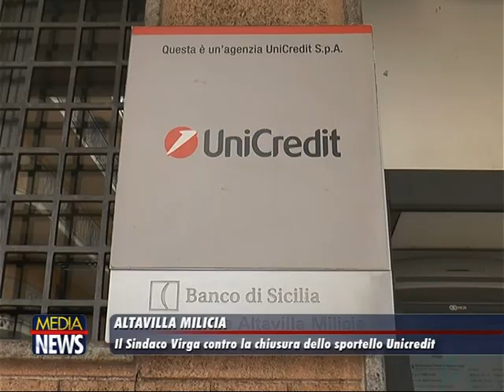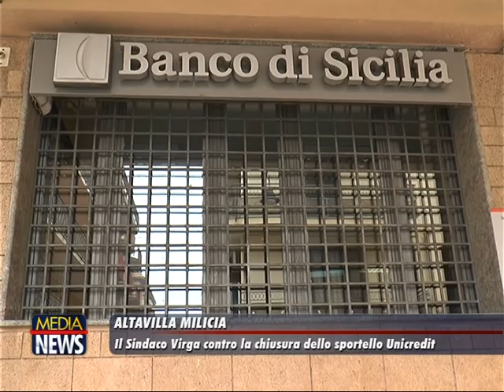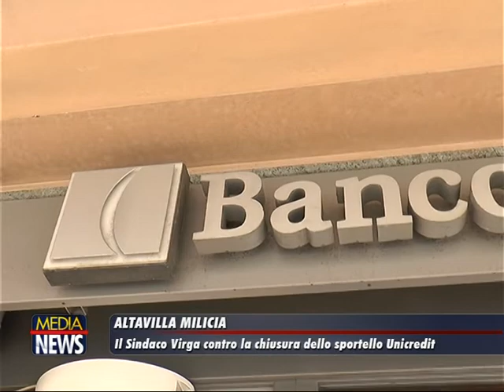Pino Virga sindaco di Altavilla: "chiusura filiale Unicredit grave danno ai cittadini"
TELE ONE: Intervista al sindaco di Altavilla Milicia Pino Virga contro la paventata decisione di chiudere la filiale banacaria di Altavilla.

"Gli Organi di stampa hanno diffuso la notizia della imminente chiusura della Filiale UniCredit di Altavilla Milicia. Mi sento in dovere, ancor prima di conoscerne le ragioni - che, ritengo, saranno presto affidate a un comunicato ufficiale - di contestare con fermezza tale decisione.
Privare Altavilla Milicia del suo unico sportello bancario, infatti, non rappresenta soltanto un danno per i miei concittadini – costretti al disagio dello spostamento nei Comuni limitrofi – e per l’intera Comunità, privata di un servizio che, allo stesso tempo, può costituire volano di sviluppo e incentivo alla locale economia; ma è certamente e fondamentalmente, mi permetto di asserire, una scelta antieconomica per codesta Azienda.
Sebbene, infatti, anche l’economia di Altavilla abbia risentito negli ultimi anni della diffusa crisi economica, registriamo già incoraggianti segnali di ripresa; che la presenza di UniCredit potrebbe di certo stimolare e incentivare.
Il nostro Comune è, altresi, notoriamente meta di numerosi turisti, richiamati anche dal rinomato Santuario Mariano; e nel periodo estivo ai circa 8.000 residenti si aggiungono, tra il centro urbano e le contrade, altre 15/20 mila ulteriori presenze.
Perché, allora, chiudere la banca perseguendo l’obiettivo, peraltro davvero difficilmente realizzabile, di trasferirne la clientela nello sportello di un altro Comune?
Chiedo con risolutezza, quindi, di voler rivedere tale preannunciata decisione, confermando la storica presenza nel nostro Paese di codesto Istituto di credito, da sempre al fianco dell’Amministrazione comunale, per la gestione dei servizi di tesoreria, e di numerose Aziende e Cittadini; continuando a tutelare, così, obiettivi economicamente strategici e, come sempre, eticamente apprezzabili.
Attendo, infine, di essere ricevuto da codesta Direzione al fine di discutere del problema e, se possibile, offrire un contributo di idee e argomenti a sostegno del mantenimento della Filiale.
Con gratitudine, per l’attenzione che, certamente, sarà dedicata a queste poche righe, cordialmente".

Pino Virga sindaco di Atavilla Milicia